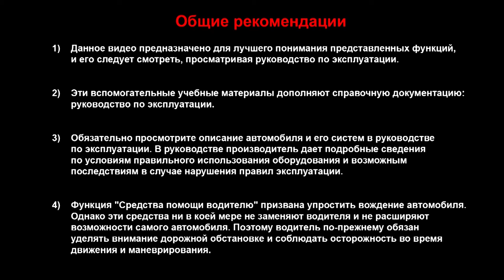ENERGY DCI 130